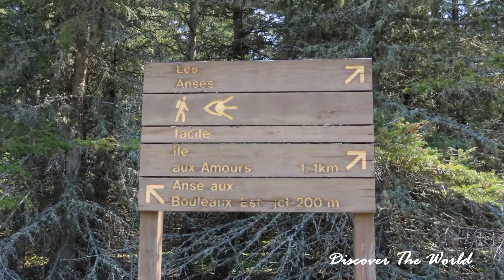SENTIER LES ANSES - PARC NATIONAL DU BIC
Distance:  3,4 km - Durée:  1h15 - Niveau:  Intermédiaire

Ce sentier en boucle serpente entre les caps et offrent de nombreux points de vue sur l'Anse aux Bouleaux Est ainsi que l'Anse aux Bouleaux Ouest.

Majoritairement sous couvert forestier, il longe d'abord le littoral pour nous amener à l'Anse aux Bouleaux Est.

Cette section du sentier est plus accidentée et on y retrouve des montées et descentes parfois abruptes.  Nous avons pu y observer plusieurs espèces d'oiseaux.

Le sentier longe ensuite l'Anse aux Bouleaux Est.  Dans ce secteur, il s'avère plus facile à le parcourir puisque ce sentier est plus large et plat.

Il s'enfonce ensuite dans la forêt dont le sol est tapissé de lichens pâles et bifurque vers l'Anse aux Bouleaux Ouest où nous avons pu observer à distance plusieurs phoques communs qui sont d'ailleurs l'emblème de ce parc.

Il aurait été possible de poursuivre notre randonnée sur la plage de l'Anse aux Bouleaux Ouest et revenir par la route, mais nous avons préféré revenir sur nos pas et finaliser cette boucle par le sentier (jonction pour le retour) qui nous a menés au stationnement de l'Île-aux-Amours.